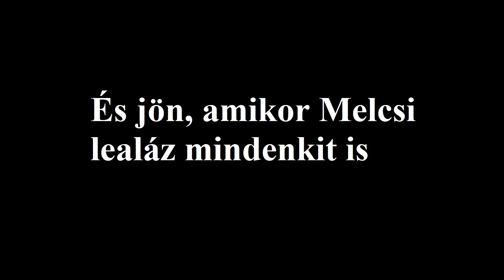Hótbolondok Rainbow Sixet játszanak